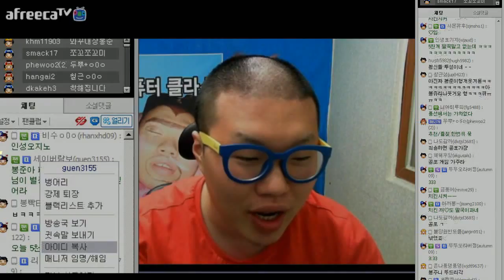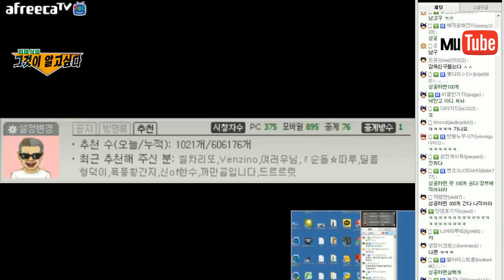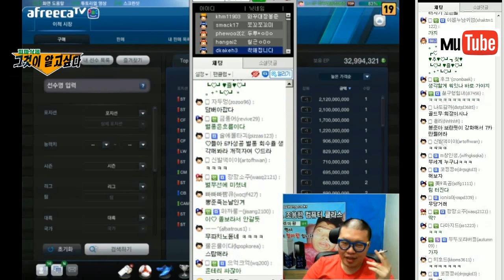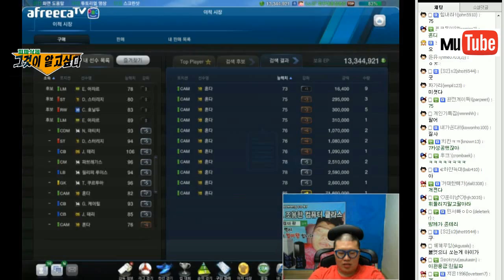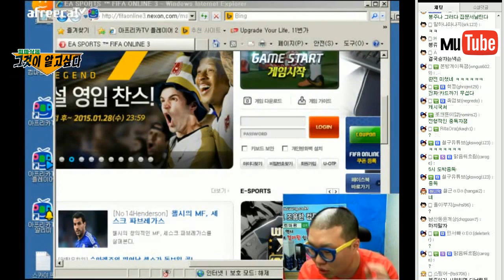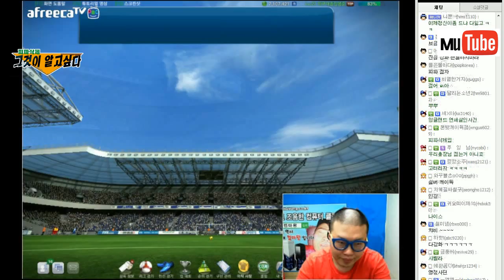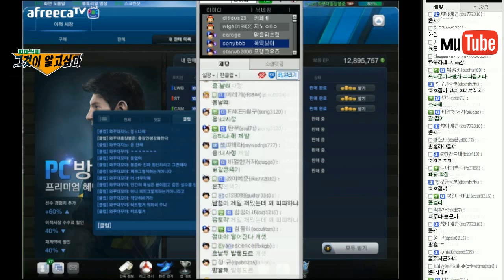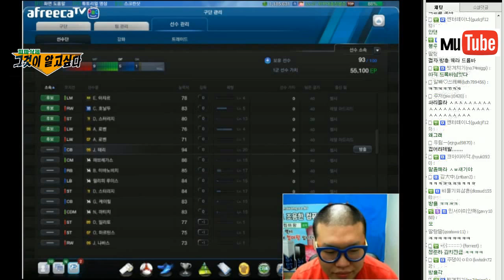2015/1/13 와꾸대장봉준 피파방송을 접게된 이유는!?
2015/1/13 와꾸대장봉준 피파방송을 접게된 이유는!?
그것이알고싶다! 확실하게 보시죠!